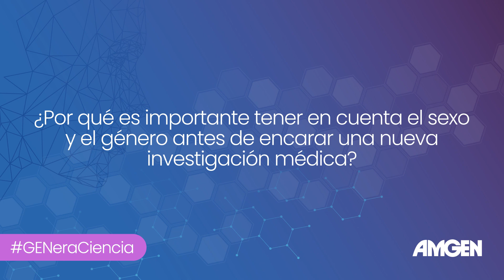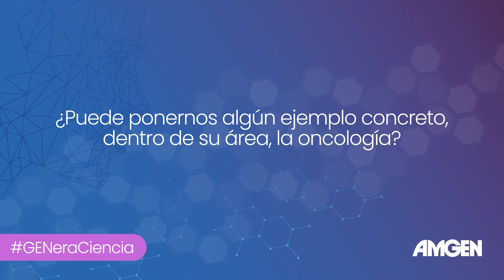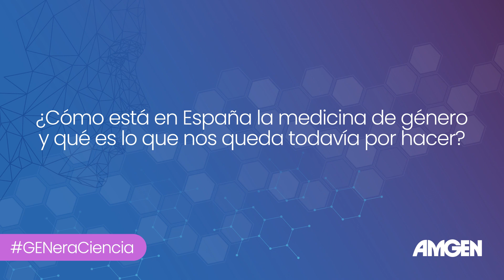Opiniones que cuentan: Dra. Elena Élez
Las enfermedades se manifiestan de manera distinta en función de si se es hombre o mujer. Y hasta hace poco, estas diferencias no se tenían en cuenta. Uno de los principales sesgos en Medicina es no incluir en los ensayos clínicos a las mujeres, lo que repercute negativamente en la atención sanitaria que reciben.

Charlamos sobre la medicina de género con la Dra. Elena Élez, oncóloga e investigadora del Insituto de Oncología del Hospital Universitario Vall d'Hebron.